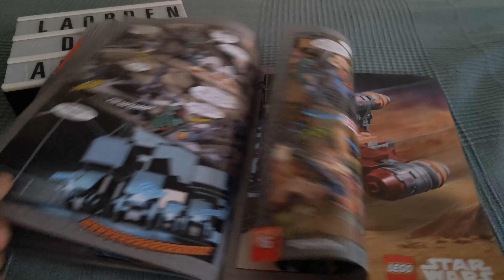Revista LEGO Star Wars Nº #111 + Lego Sabine Wren by La Orden Del Águila Rewiew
os dejo por aquí mi Twtich donde podréis verme jugar en directo